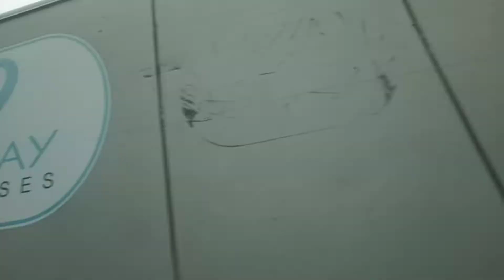TALIGSIK RIDES travel adventure | Sal Dynamics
God Bless